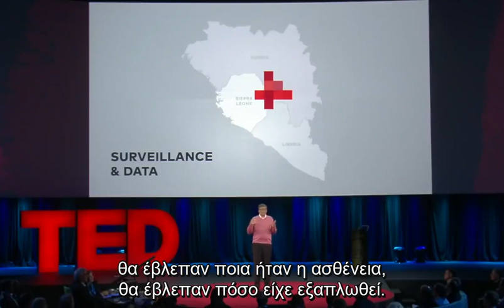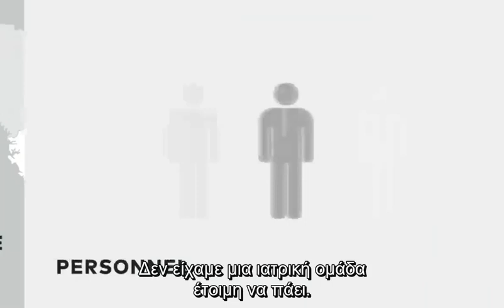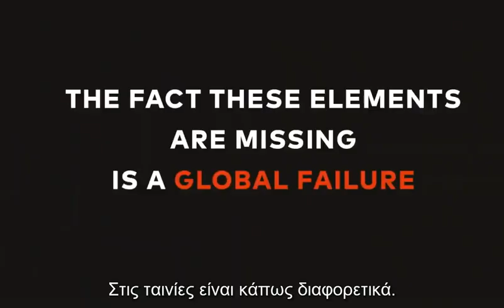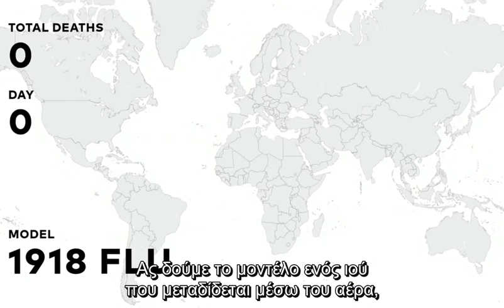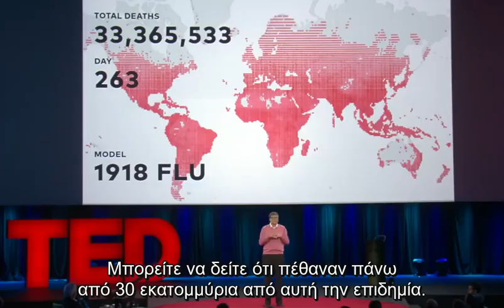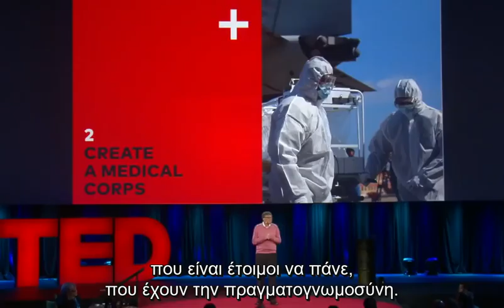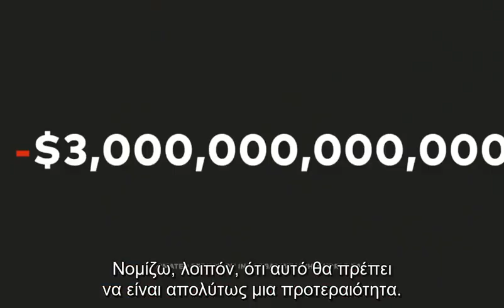Το επόμενο ξέσπασμα; Δεν είμαστε έτοιμοι - Μπιλ Γκέϊτς TED 3 Απρ 2015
Ένας επιστήμονας της τεχνολογίας που προειδοποίησε. Παράξενο, αυτά δεν θα έπρεπε να λέγονται σε  ιατρικά συνέδρια και να πιέζουν τις κυβερνήσεις για μέτρα;

Είπαν

(This guy has been fighting viruses since Windows 95) χαχαχα

Η TED είναι μια μη κερδοσκοπική οργάνωση που κάνει συνέδρια με σκοπό τη διάδοση ιδεών που αξίζουν (Ideas Worth Spreading). Ξεκίνησε το 1984 με ένα συνέδριο με σκοπό να συναντηθούν άνθρωποι της τεχνολογίας, της ψυχαγωγίας και του σχεδίου· από εκεί προέρχεται και η ονομασία TED, Technology, Entertainment, Design